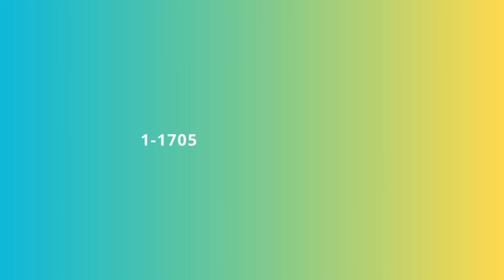Why Do I Need Chlorine in My Pool - EP.19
Why do you need Chlorine in your pool? What does Chlorine do to your Pool? And How much Chlorine do you need? If you ever find yourself asking these questions we'll help you answer them in this episode!

Links:
Our Podcast